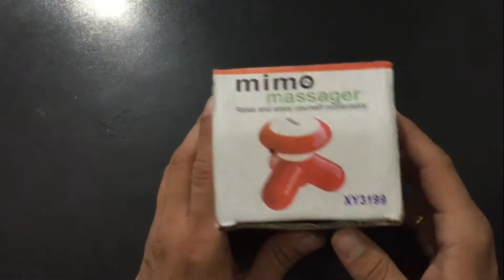Best Massager @150/- Only | Mimo Massager 2020 | Cheapest Massager